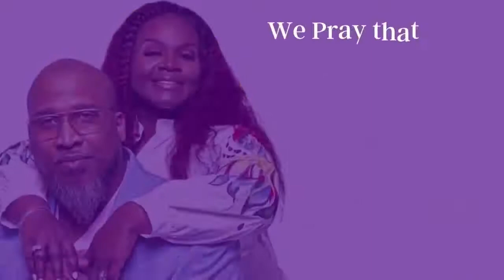Recovering From a Fall Pt 2